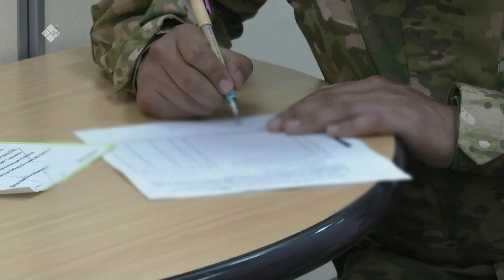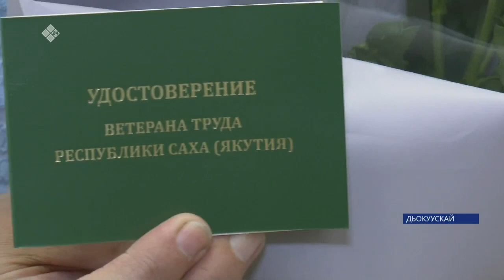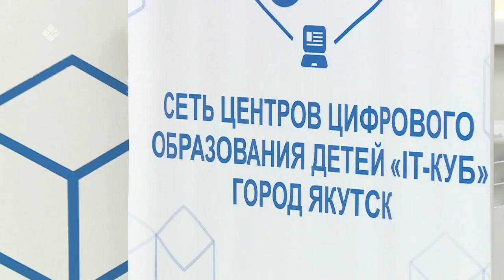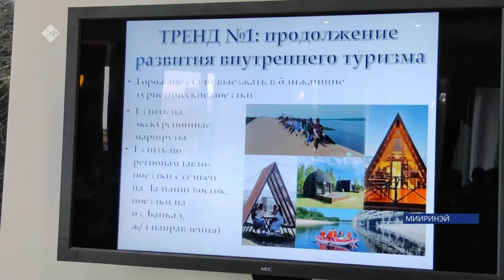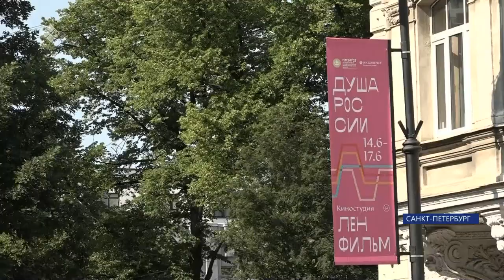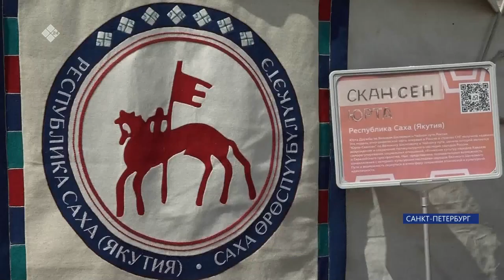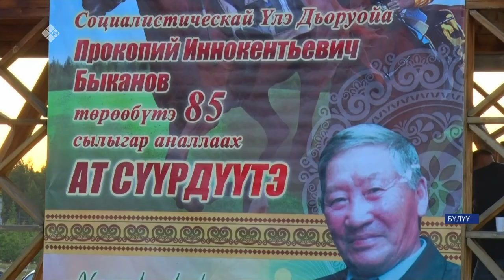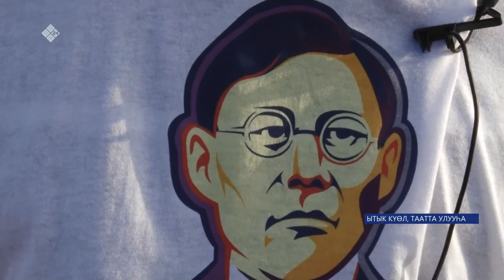«Саха сирэ» информационнай биэрии. Бэс ыйын 20 күнэ 20:30